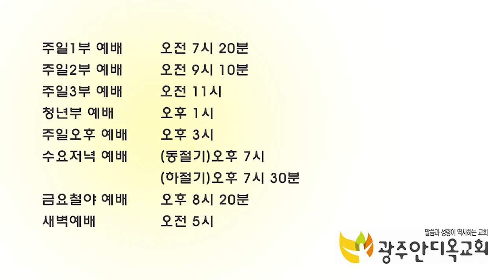오직 여호와만 섬기는 삶 - 박 영 우 목사 (20190203 광주안디옥교회 주일예배)